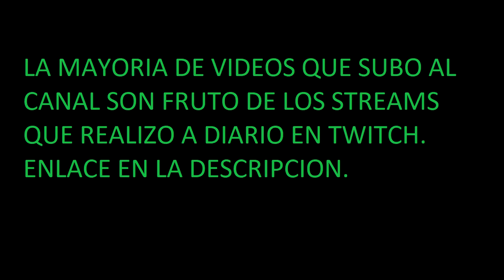LA RIPPER ESTA OP en HYPER SCAPE